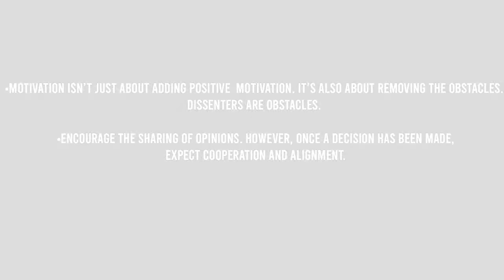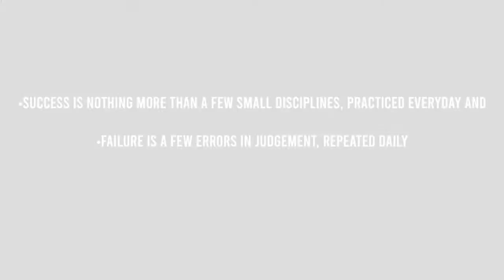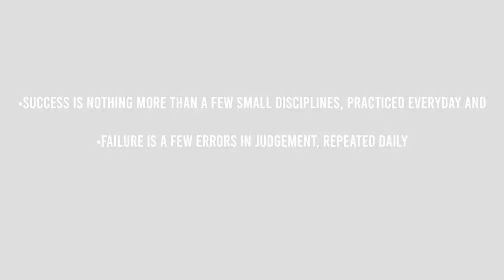10 Simple Ways to Fire Up Your Team | How To Motivate Others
In today's business world, it's more important than ever to have a productive team. There are a lot of factors that go into having a productive team, but one of the most important is making sure that everyone is on the same page and working towards the same goal.

Great leaders know how to motivate others. Since the amount you can accomplish on your own is limited, it’s necessary to have the assistance of others. Someone that can motivate others to do their best has an incredibly valuable talent. When you can inspire others, you can accomplish so much more for yourself and your company. In this video I will be sharing with you some thoughts about 10 Simple Ways to Fire Up Your Team!

My goal here is to help you build your company and your team to create outstanding results, in a way that is both gentle on your people and ruthless on the challenges that they and you face.

My measure of success is if you find and put to work tomorrow at least one idea you got from this story.

I look forward to sharing my point of view about your feedback in a future Wednesday Morning Memo®. I am also happy to discuss it personally with you if you register for the discovery session below. Your choice.

 Find out more about my One on One Leadership Coaching Program by going to

10 Simple Ways to Fire Up Your Team ,entrepreneur, business goals, small business tips

How To Motivate Others